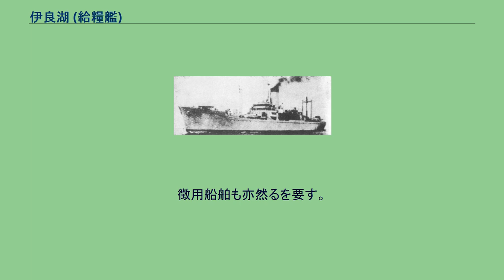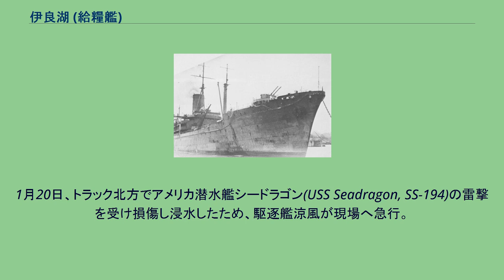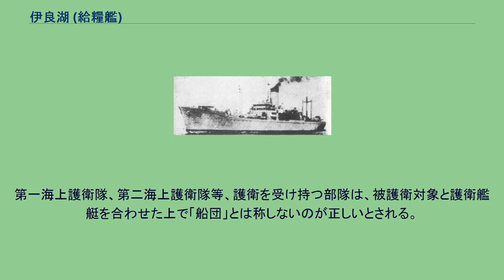伊良湖 (給糧艦)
伊良湖（いらこ）は、日本海軍の特務艦（運送艦）。
海軍では艦隊随伴能力を持つ給糧艦が間宮1隻のみであることに危惧を抱いており、長らく新しい給糧艦が要望されていたが、昭和13年（1938年）度の③計画の追加分としてようやく建造が決定した。
基本計画番号J20。
当初の要求は基準排水量5,000T、速力20ノット、25,000人に20日分の食料補給であったが、とてもこの要目には収まらずに公試8,000t、速力18ノット、ディーゼルエンジン装備で計画は進められた。
しかし燃料を石炭とする要求があって更に排水量は増え、最終的に公試排水量11,100t、速力17.5ノット、25,000人に14日分の食料補給に落ち着いた。
詳細設計は川崎造船所に任され、建造も神戸にある同社の艦船工場で行われた。
資料によっては間宮の同型艦としているものがあるが、誤りである。
艦型は三島型の商船構造である。
食料補給は25,000人に20日分の要求のところ、艦型の問題から14日分とされたが、設計では要求をなるべく満たすよう努力され、獣肉約19日分、魚肉約17.8日分、野菜約18.8日分、新漬物などが搭載可能であり、それら専用の冷蔵庫を装備、その他に貯糧庫や味噌庫、旧漬物庫などが設置された。
また現地で調達した食料を冷凍するための冷凍庫や製氷設備も設置された。
艦内の工場は、酒保で販売する菓子や清涼飲料の生産設備があり、生パン及パン菓子、餅菓子及焼饅頭、最中及羊羹、飴、ラムネ及アイスクリームの製造室があり、更に豆腐及蒟蒻製造室、新漬物製造室もあった。
その他に洗濯設備として1日に夏服400着を処理できる洗濯室、火熨斗(ひのし)室も設けられた。
また通信監査艦としての任務が考慮され、長波・短波兼用の九二式特受信機30台(計画では32台)を設置した。
揚貨装置としては2トン電動ジブクレーン8基、前部10トンデリック1基、後部20トンデリック1基、冷蔵品揚卸装置1式を装備、後部デリックを更に1基増備する計画もあったため、後部の支柱は門型とされた。
艦載艇は配給用として12m糧食配給艇3隻、12m真水配給艇1隻、その他5隻の計9隻 の搭載が計画された。
ただ8隻搭載とする文献もあり、1944年作成の略図でも艦載艇は8隻のみが描かれている。
主機は当初ディーゼルエンジンを搭載する計画であったが、この場合でも給糧艦であるため大型の補助ボイラーを搭載する必要があり、機関容積、重量ともに増大するために断念された。
その他レシプロエンジンやタービン1軸の案も検討されたが、いずれも問題点があり断念された。
搭載された主機のタービンは新設計とすると時間を要するため、敷設艦津軽と同じものとなった。
ボイラーは燃料行政上、将来的に重油が枯渇する問題があることから重油と石炭の混焼 (文献によっては石炭専焼)とされた。
このため煤煙や石炭の粉塵が食品に混入することを防ぐために各種の工夫がされた。
排煙内の煤の量を少なくするため、なるべく大きなボイラーを搭載して燃焼度を下げ、また排煙の速度を下げて煙突内で煤を除去しようと煙突の直径を太くした。
更に排出された煤が遠くに拡散するように煙突は高くされ、 その高さは水面上約28mとなった。
兵装として高角砲は12cm高角砲2門の計画であったが、12cm連装高角砲2基4門となった。
機銃は25mm連装機銃が艦橋両舷に1基ずつ装備され、あ号作戦後の1944年6月以降に3連装機銃3基が増備された。
1940年（昭和15年）5月30日に起工。
1941年（昭和16年）2月5日伊良湖と命名、特務艦中の運送艦に登載され、本籍を佐世保鎮守府と仮定。
2月14日、進水。
9月2日、艤装員事務所を神戸市川崎重工業内に設置。
12月5日に竣工。
同日附で本籍を佐世保鎮守府と定められ、連合艦隊へ編入された。
12月24日、宇垣纏連合艦隊参謀長は戦艦大和を視察したのち、伊良湖を訪問した。
艤装上の不満を訴える特務艦長に対し、宇垣は伊良湖の充実した野菜倉庫や、優秀な菓子類製造能力を誉めている。
同時に速力18ノット発揮可能という点にも注目し、対潜の観点から『海軍の特務艦は今後二十節を出し得る事絶對的なり。
徴用船舶も亦然るを要す。
茲に於て平素より優速船の建造奨励に関し一段の努力必要なりと認む』と述べた。
1942年（昭和17年）1月、呉を出港し、トラック諸島、ルオット方...